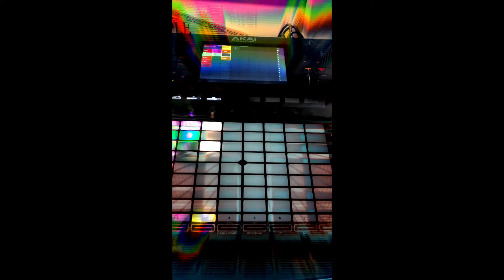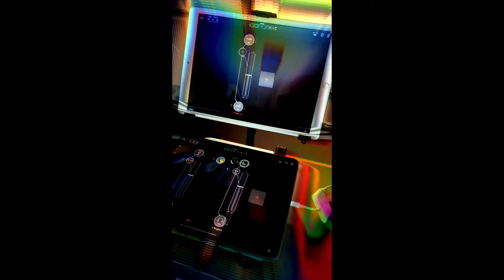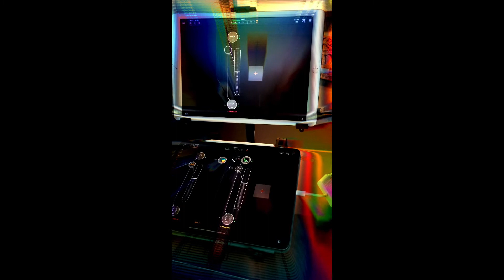lofi SLO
Sound sketch using iPad and Akai Force.

14 APR 21